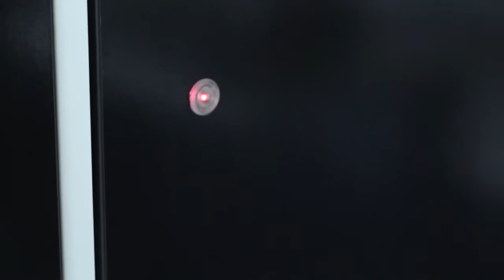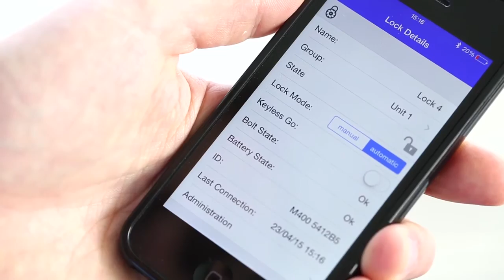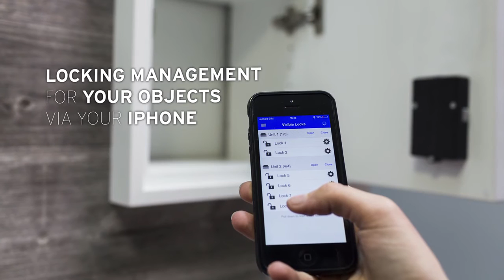Lehmann Electronic Locks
A quick look at the Electronic locks available from our vast range of locks/furniture fittings. We are the UK agent for Lehmann and are more than happy to help with any queries you may have. Follow the link for more